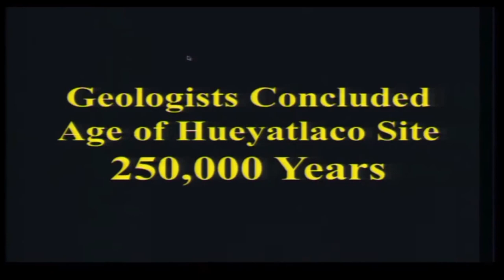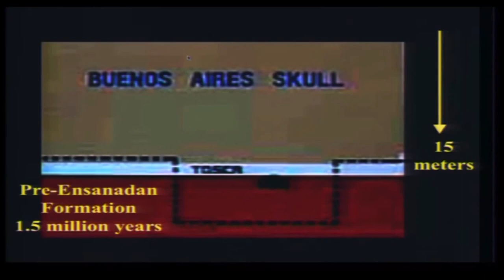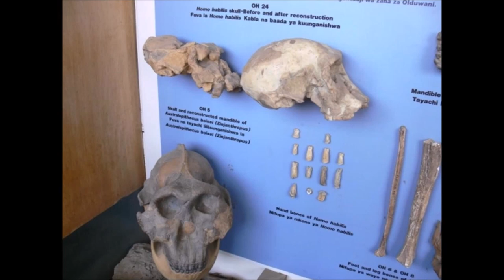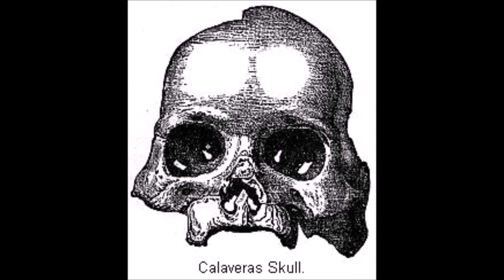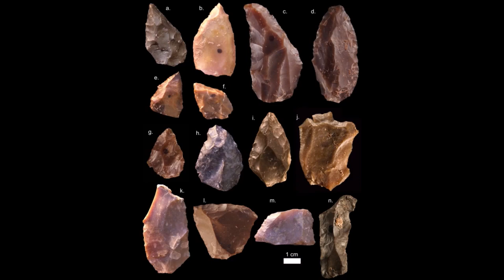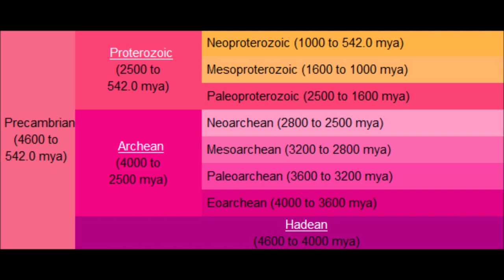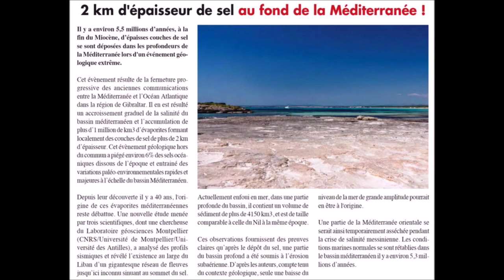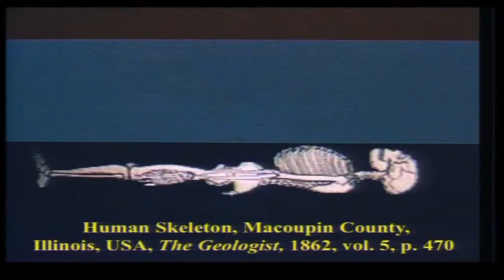THEORIE "Out of Africa" créée par des Evolutionnistes cherchant désespérément le Chaînon Manquant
*Les origines de l'homme et ses zones d'ombre :
La découverte de restes d'Homo sapiens vieux de 300.000 ans au Maroc fait reculer de 100.000 ans l'émergence de notre espèce. Et montre qu'il reste beaucoup à apprendre.

Jusqu'à présent, les plus anciens fossiles d'Homo sapiens qui nous soient parvenus étaient deux crânes âgés de 195.000 ans et baptisés « Omo 1 » et « Omo 2 », parce que retrouvés dans la vallée de l'Omo, en Ethiopie. Bien que, comme le rappelle Yves Coppens lui-même, « rien ne prouve que le fossile le plus ancien connu soit le plus ancien de son espèce »

*Forbidden Archeology: The Hidden History of the Human Race (Anglais) Relié – 1 janvier 1993
de Michael A. Cremo  (Auteur), Richard L. Thompson :

*The Hidden History of the Human Race: The Condensed Edition of Forbidden Archeology (Anglais) Broché – Illustré, 1 janvier 1999

*Human Devolution: A Vedic Alternative to Darwin's Theory 1st Edition Edition
by Michael A. Cremo :